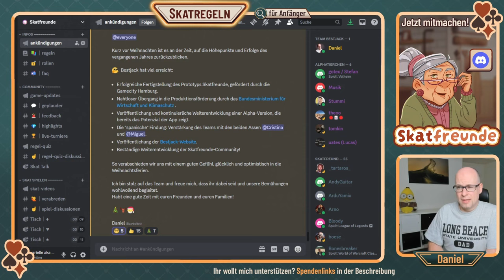Bauernskat oder Offiziersskat - Skatregeln Teil 8 - eine anfängerfreundliche zweier Skat-Variante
🃏 Skatfreunde Discord Community Bauernskat - auch Offiziersskat oder Kutscherskat genannt - ist eine Skat-Variante für zwei Spieler, die sich hervorragend für den Einstieg eignet. Wie Bauernskat gespielt wird, zeigt dir Daniel in diesem Video!